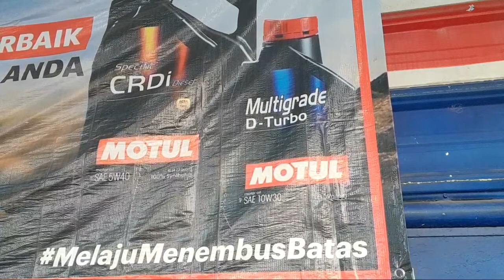SAAT INI RADITANNA SULIT TEMUKAN RAYEN & DIMAS | GUS IDRIS OFFICIAL TERBARU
SALAM PERSAUDARAAN NUSANTARA,.

🎬 CHANNEL SULTAN RADITANNA OFFICIAL
🎬 CHANNEL RADITANNA OFFICIAL

Hidup anda nyata maka jalanilah dan hadapilah kenyataan. Setiap manusia punya masalah tapi percayalah 90% masalah yang ada dikehidupan  anda, adalah yang bisa menyelesaikannya. Berhenti dan mulailah untuk belajar menjadi baik. Salam persaudaraan nusantara saudaraku.
RADITANNA OFFICIAL.